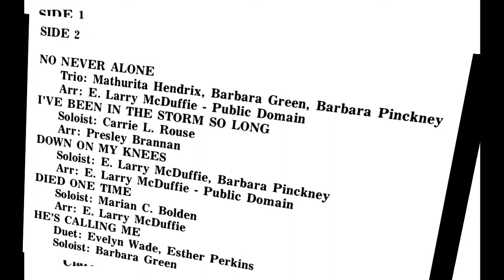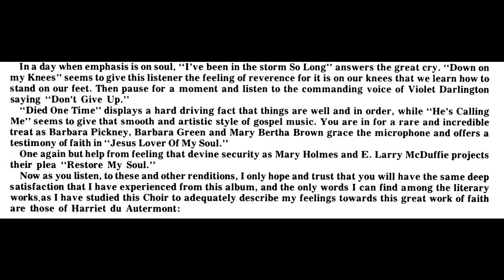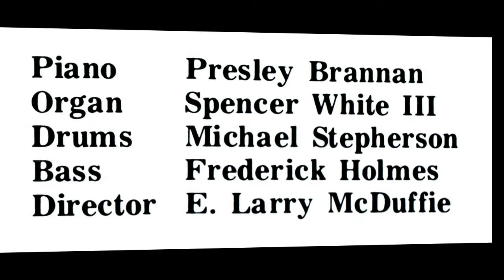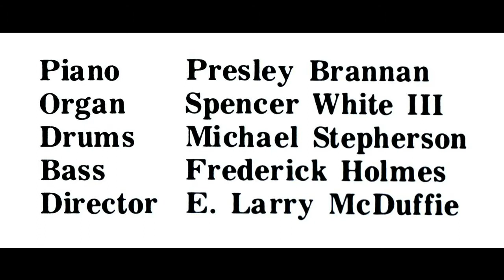"I've Been In The Storm So Long" Savannah Community Choir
This is track 8 from the 1975 album entitled "One Day At A Time".
Lead by Carrie L. Rouse (April 1,1930 - February 10, 2012)
Arranged by Presley Brannan